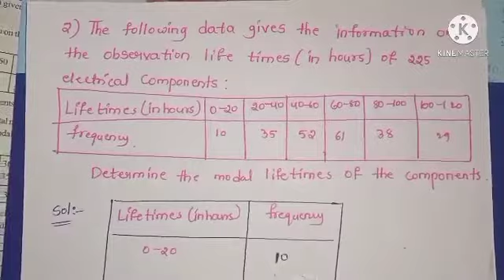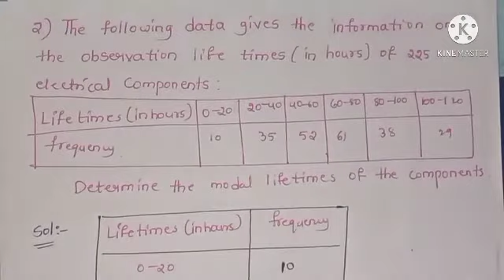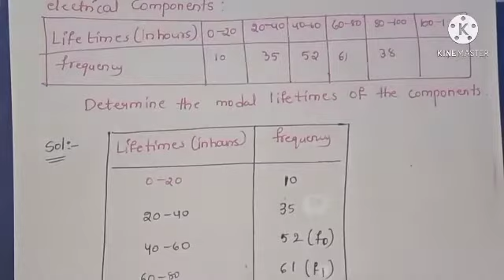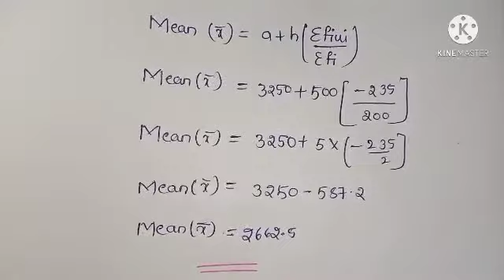class-X statistics exercise 14.2 revision of previous classes